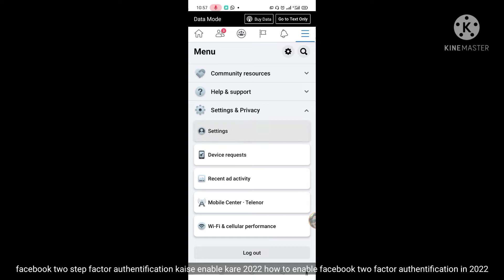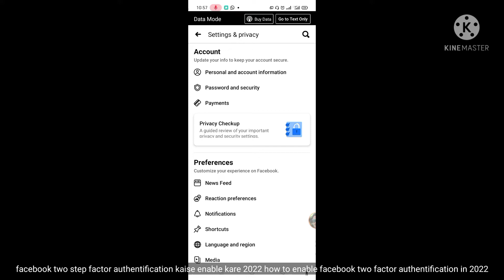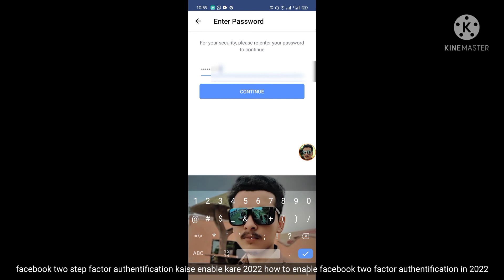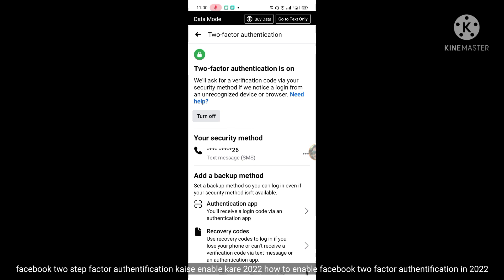Facebook Two Factor Authentication kaise enable kare how to enable facebook two step verification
facebook two factor authentification kaise on karte hai
facebook two factor authentification on karne ka tariqa
facebook two factor authentification boht easy enable karein 1 second mei
facebook two factor authentification is on
facebook two factor authentification enable
how to facebook two factor authentification is on
how to facebook two factor authentification enable